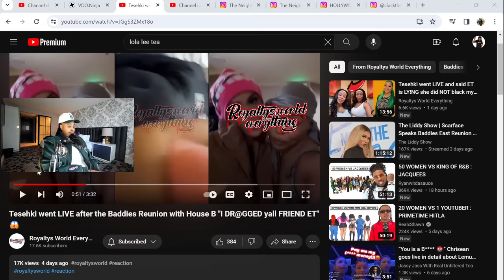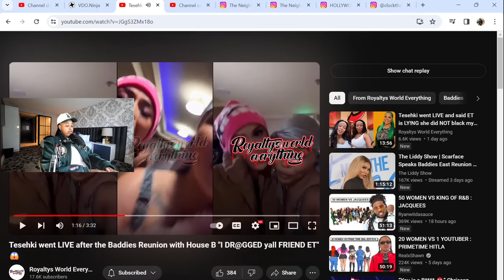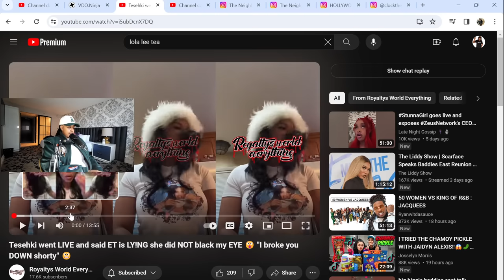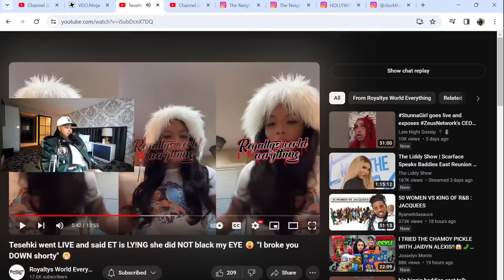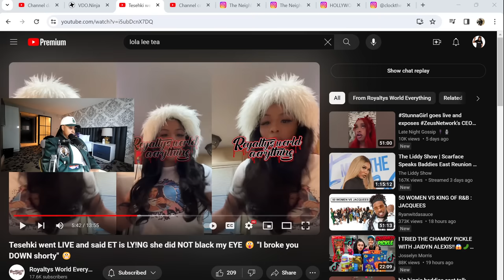Tesehki went LIVE and EXP0SED Scarface ET saying that she "REC0NSTRUCTED" her Baddies Reunion 😱🤣